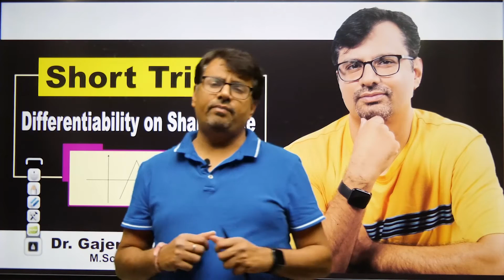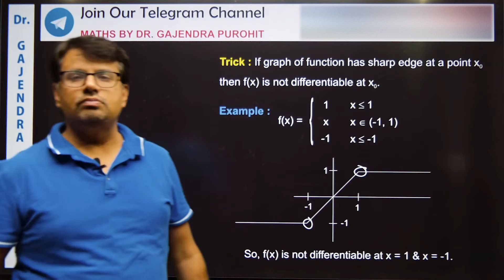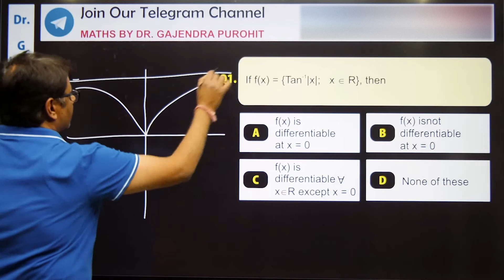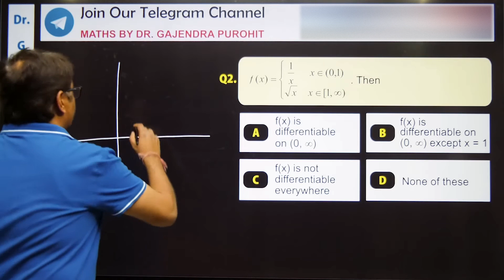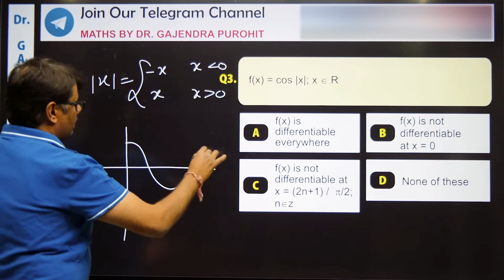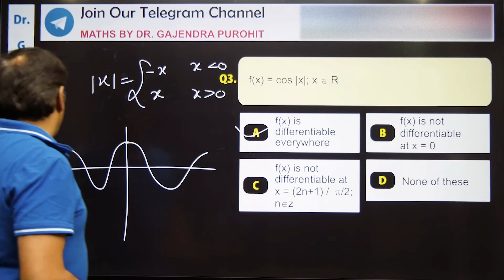Differentiability | How To Check Differentiability Of Function By Graph | Short Trick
This video lecture of Differentiability | How To Check Differentiability Of Function By Graph | Short Trick | Problems  & Concepts  by GP Sir  will helpful For students to understand the following Concepts Of
1. The Concept of Differentiability With Short Trick
2. How To Check Differentiability Of Function By Graph?
3. Short Trick to Check Differentiability Of Function By Graph
4. This is helpful For all Government Competitive Exams
Find Online Solutions Of Differentiability | How To Check Differentiability Of Function By Graph | Short Trick | Problems  & Concepts  by GP Sir (Gajendra Purohit)

Time Stamp
0:00 - An introduction
0:54​ - Short Trick To Find Differentiability
2:32 - Example -1
3:16 - Example -2
4:06 - Example -3
5:38 - Detailed about Old video

Dr.Gajendra Purohit